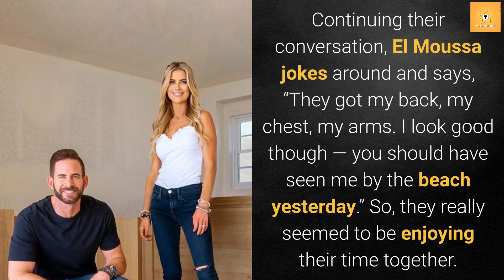Christina Anstead FLIRTS with Ex Husband, Tarek El Moussa Saying - He's BALD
Flip or Flop star Tarek El Moussa recently shared a clip having a small teaser of the show's season 9. In this video, Christina Anstead and Tarek are seen having a hilarious time while the reality star had his body hair shaved. Here is what Tarek had to say about the video.